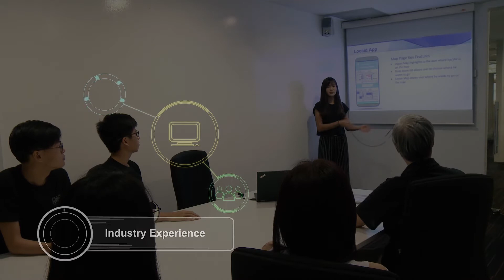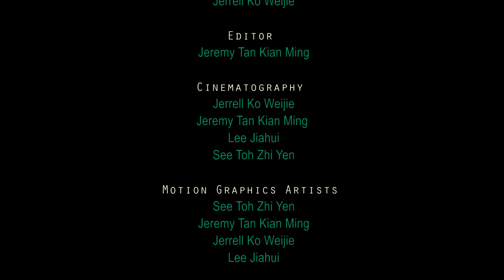SP School of Computing (SoC) trailer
SP School of Computing (SoC) trains IT professionals to become key players in these growing job markets.